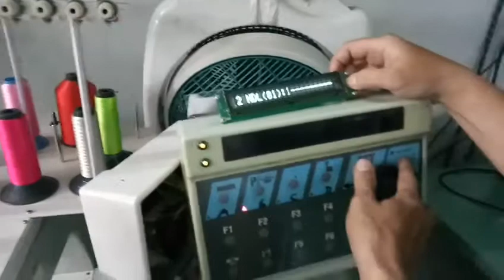Tajima lcd / VFD display, parts PB000400LP00, NEC FC20X1SA, and FUTABA M20MD07A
Testing the new lcd / vfd display.
It can replace the lcd NEC FC20X1SA, FUTABA M20MD07A on Tajima TMFX, TMEX embroidery machines.
The display area of this lcd is smaller 20% than the original lcd.